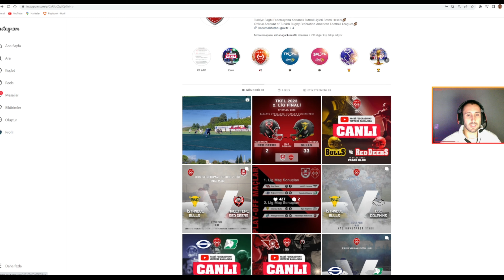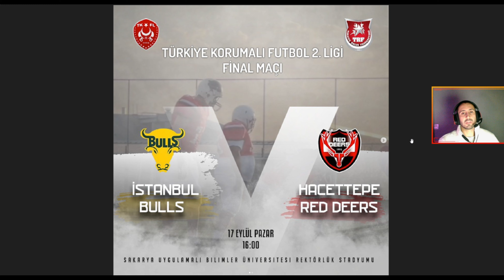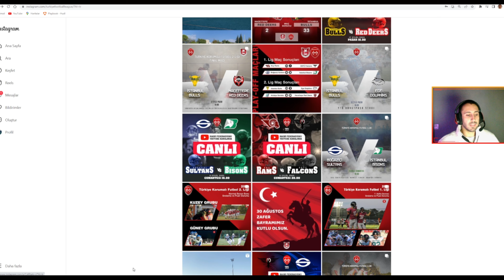Bulls vs Reddeers Final Maçı Analizi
Korumalı Futbol (Amerikan Futbolu) 1. Ligi Final Müsabakası Analizi -  İstanbul Bulls vs Hacettepe Reddeers

Amerikan futbolu profesyonel 1. ligi final müsabakasını genel hatları ile analiz ettiğim video sizlerle. Genel olarak maç önü sırası ve sonrası için genel geçer gözlem ve görüşlerime değindim diyebiliriz.

Videoların temel amacı Türkiye'deki amerikan futbolunu geliştirmek, hem oyunculara hem hakemlere hem koçlara yararlanabilecekleri bilgi ve değerlendirmeler ile katkı sağlamak olacak.

Video içeriğini oluşturduğum sırada twitch üzerinden yayın yapıyorum, yayınlara da katılabilir canlı muhabbete dahil olabilirsiniz